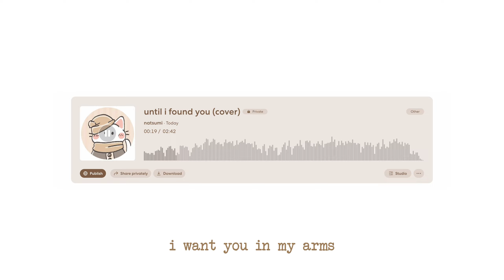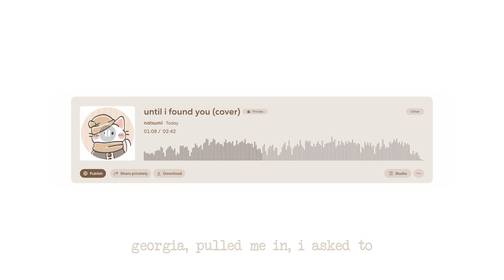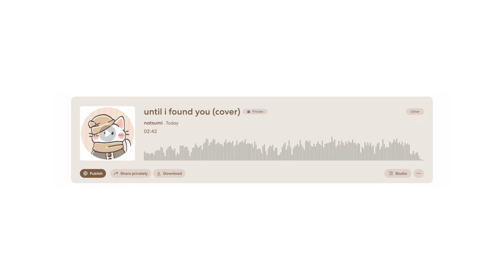Stephen Sanchez - Until I Found You (Cover by Natsumi Saito)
Hi, everyone! It's been a long while since I posted a video. Just to let you guys know, I am currently in my first year in med school so things are pretty hectic as we speak. But I will do the best that I can to post here from time to time.

Anyway, here's a simple cover for you guys. I also added a rain effect for ✨aesthetics✨ lol kidding. I'll see you guys soon.

🎧 Listen with earphones for better audio.